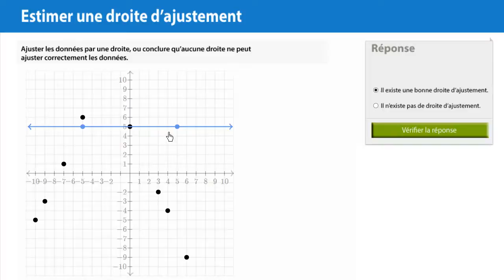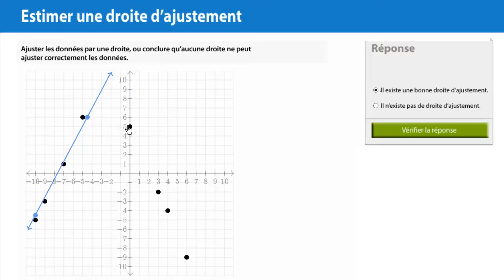Tracer au jugé une droite d'ajustement